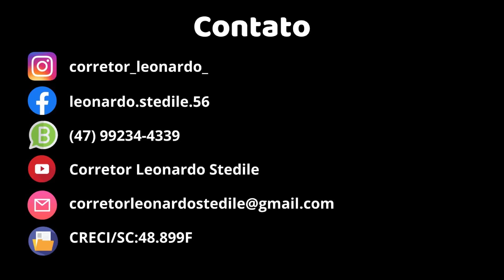Casa a venda no Lageado Baixo em Guabiruba - Leonardo Stedile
🔰 Casa na Guabiruba🔰

📍 Lageado Baixo, Guabiruba

🏡 Área de construção 85m²

✅ 2 Quartos
✅ Sala e cozinha separadas
✅ 1 banheiro
✅ Fogão a lenha
✅ Murada
✅ Rua pavimentada

💰Investimento de R$:220.000,00

☑️Código do Imóvel:175

👤 Leonardo Stedile Corretor de Imóveis

✅ CRECI/SC:48.899F